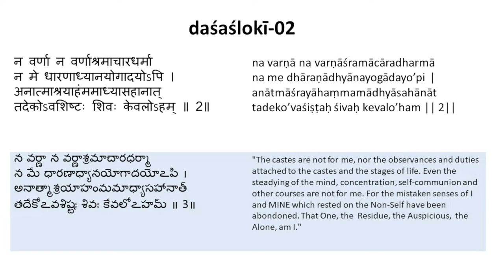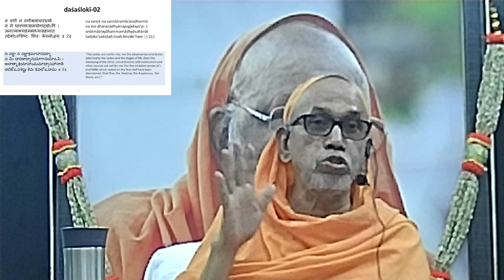06.Daśaślokī in English by Sw Tattvavidananda at Dayananda Ashram, Rishikesh, March 24 at 4:30PM IST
Daśaślokī by Shri Swami Tattvavidananda Saraswati at Dayananda Ashram, Rishikesh, India on March 24, at 4:30PM IST. March 24 at 7:00AM US Eastern, 6:00AM Central, 5:00AM Mountain, 4:00AM AZ/ Pacific - daśaślokī - śloka 02

daśaślokī

न वर्णा न वर्णाश्रमाचारधर्मा
न मे धारणाध्यानयोगादयोऽपि ।
अनात्माश्रयाहंममाध्यासहानात्
तदेकोऽवशिष्टः शिवः केवलोऽहम् ॥ 2॥

na varṇā na varṇāśramācāradharmā
na me dhāraṇādhyānayogādayo’pi |
anātmāśrayāhaṃmamādhyāsahānāt
tadeko’vaśiṣṭaḥ śivaḥ kevalo’ham || 2||

న వర్ణా న వర్ణాశ్రమాచారధర్మా
న మే ధారణాధ్యానయోగాదయోఽపి ।
అనాత్మాశ్రయాహంమమాధ్యాసహానాత్
తదేకోఽవశిష్టః శివః కేవలోఽహమ్ ॥ 2॥